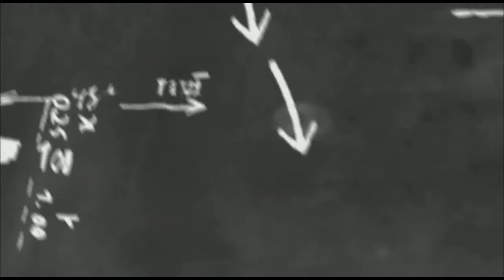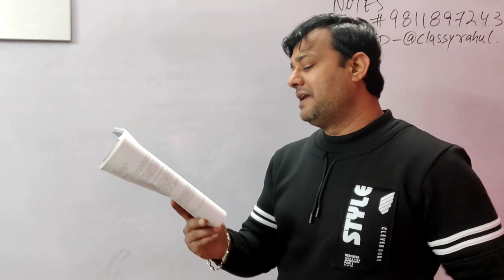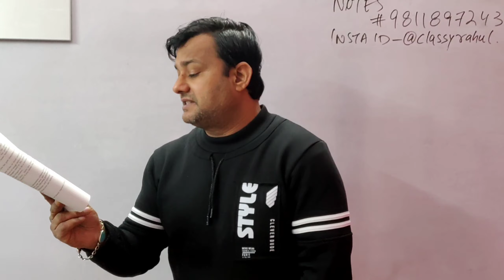THE SERMON AT BANARES